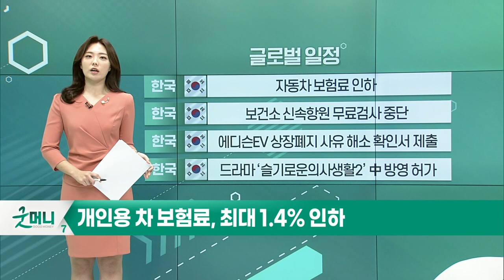中 3월 생산자물가지수 발표… 2월 8.8% 기록_오늘장 글로벌 일정 (20220411)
미국 : FOMC 보우먼 연설
중국 : 3월 소비자물가지수
중국 : 3월 생산자물가지수
한국 : 젤렌스키 우크라이나 대통령 국회 화상 연설

한국 : 자동차 보험료 인하
한국 : 보건소 신속항원 무료검사 중단
한국 : 에디슨EV 상장폐지 사유 해소 확인서 제출
한국 : 드라마 ‘슬기로운의사생활2’ 中 방영 허가